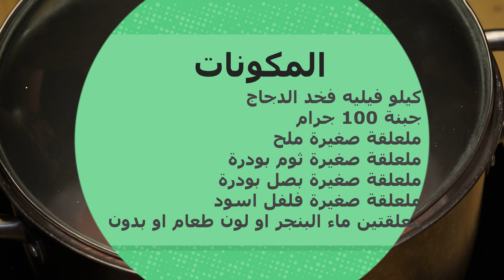بسطرمة الدجاج الصحية طريقة المصانع الأوروبية الطعم الأصلي - Chicken pastrami